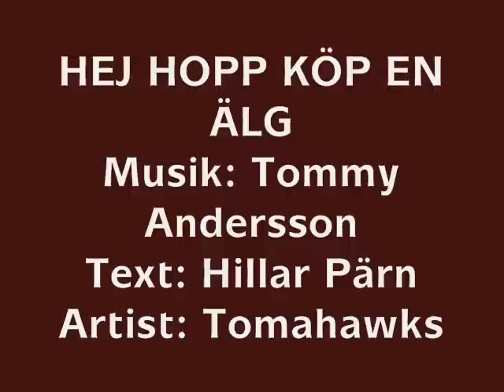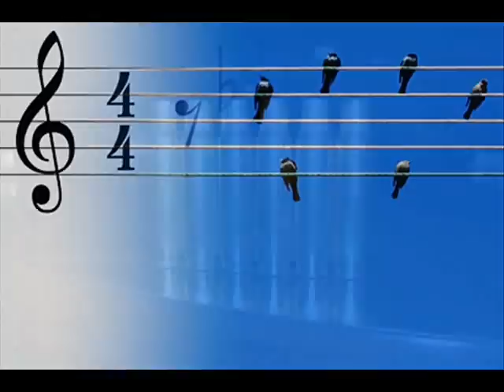Hej Hopp Köp En Älg * Artist: TOMAHAWKS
Melodier av Tommy Andersson och Hillar Pärn. Ett urval med allehanda låtar och artister.
Melodies by Tommy Andersson and Hillar Pärn. A choice of all sorts of songs and artists.
HEJ HOPP KÖP EN ÄLG

Hej hopp köp en älg - hej hopp sälj en älg
Blir en glad refräng för ett laddat gäng
Som har jagat upp sig ut i jämtsk terräng
Under tall och gran står man hela dan
Och vaktar på sin chans

Där står kungliga och folk och fä
Hemmansägare får stå i lä
Och en tönt från Krokom
som är lite bakom
han får därför alltid vara med

Är man ute på sin joggingtur
Då kan jägar´n ligga där på lur
Bäst att öppna truten
annars blir man skjuten
innan man har hunnit ropa hej